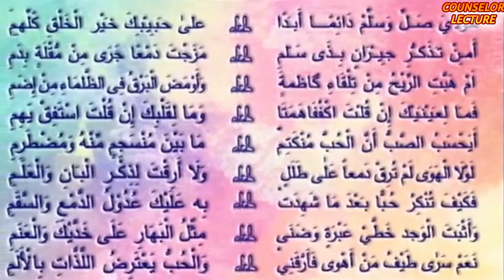Karomah Hebat Pangeran Diponegoro || Counselor Lecture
Kisah Karomah Pangeran Diponegoro saat Peperangan melawan Belanda